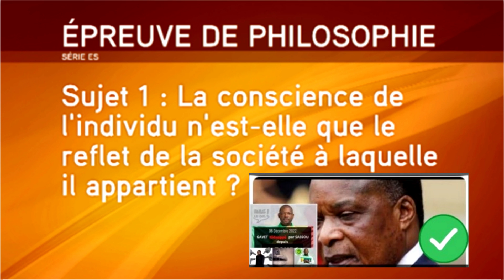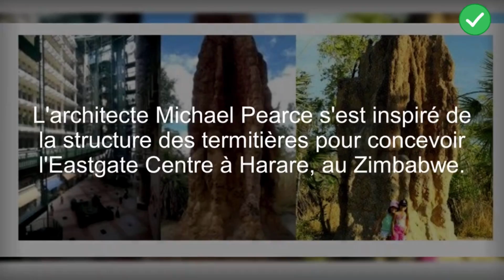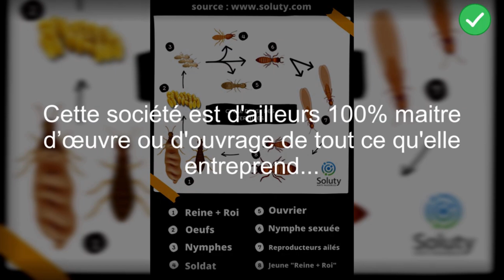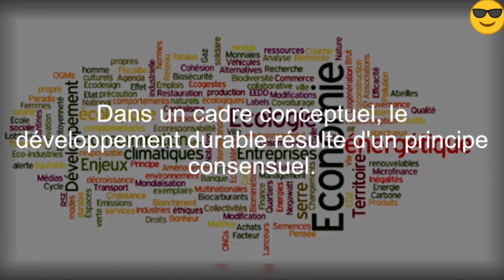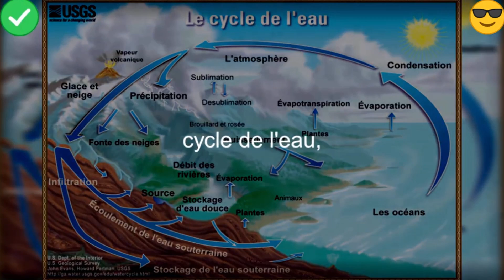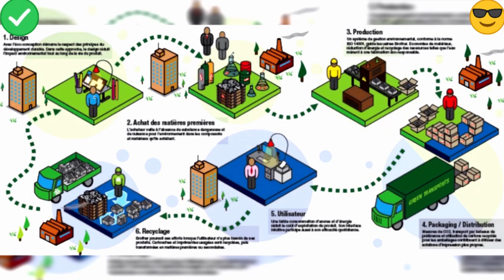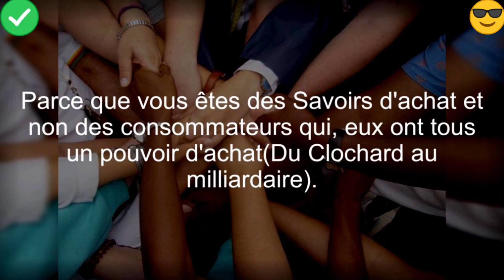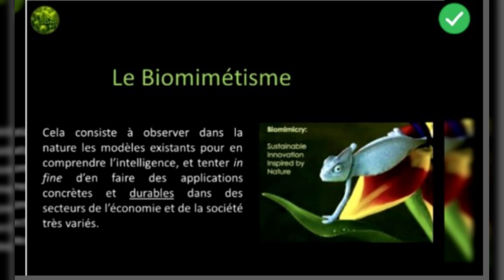SASSOU NGUESSO: RESPECTER ET PROTEGER LES SUDISTES OU BACONGOS EST-CE UN DEVOIR POLITIQUE ET MORAL?